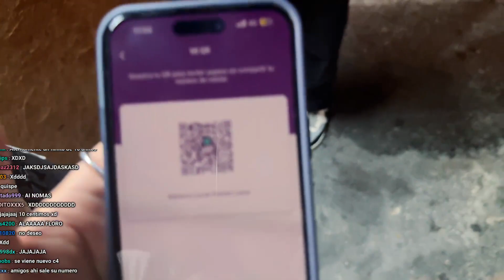ADRI QUIERE IR AL TELO Y OWEN SE EMOCIONA